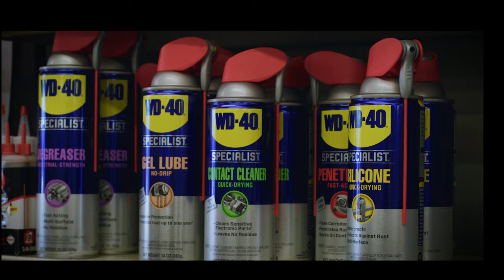Kyle LeDuc Trusts WD-40 Specialist® with 1000-HP Off-Road Truck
7x Pro-4 Off-Road Champion Kyle LeDuc pilots his four-wheel-drive Pro-4 race truck through the empty streets of a small mountain town—McCloud, California—with the precision and skill of a six-time pro champion.

LeDuc creates his 1000 horsepower trucks to produce 500 lb.-ft. of torque—and will only rely on WD-40 Specialist® to guarantee performance and continue the legacy of one of the winningest drivers in short-course off-road racing history.

To learn more about the WD-40 Specialist® products used on Kyle’s truck please